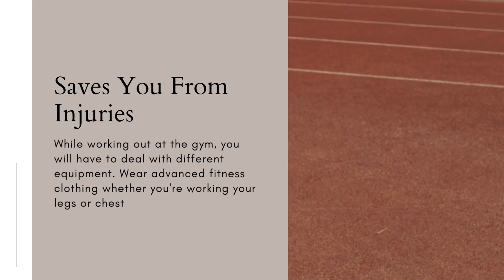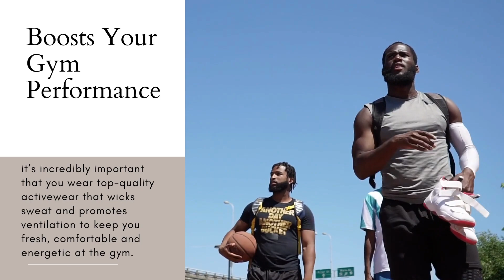4 reasons to wear proper fitness clothing to the gym for men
USA Clothing Manufacturer is best wholesale fitness clothing supplier in USA who has earned a reputation for making high-quality apparel.